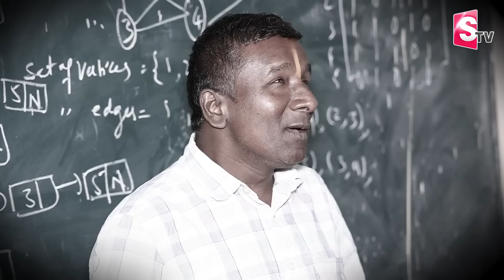Nizam College Lecturer Lingampalli Narsaiah Inspirational Story | Narsaiah 14 years Teaching Success